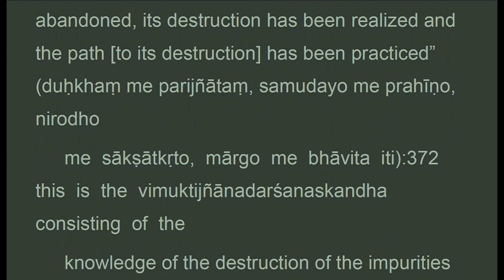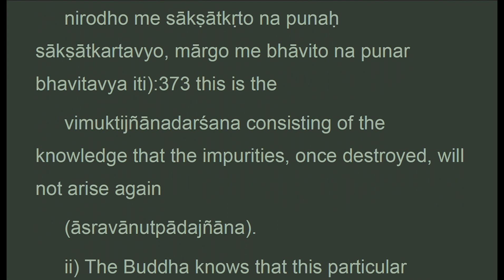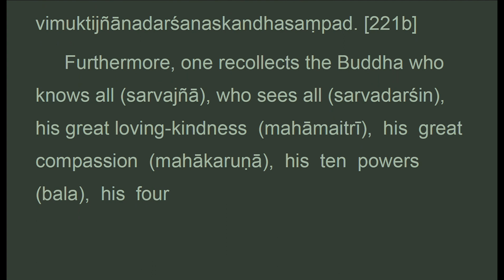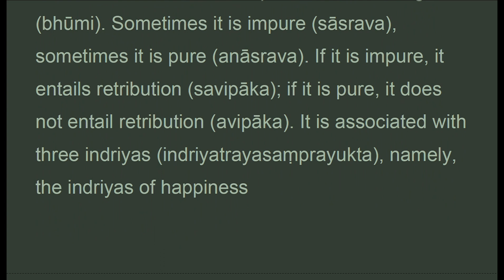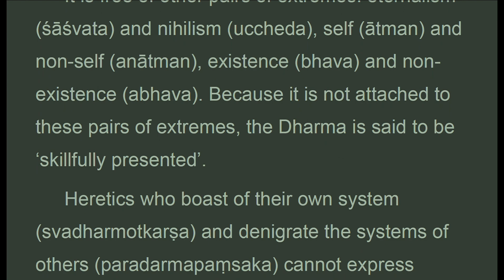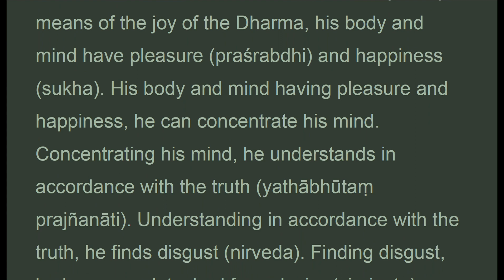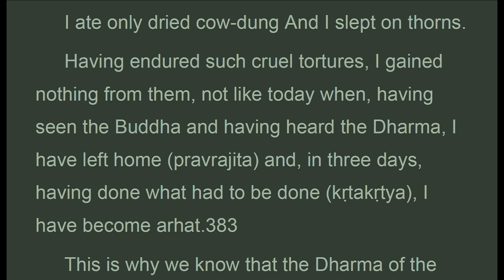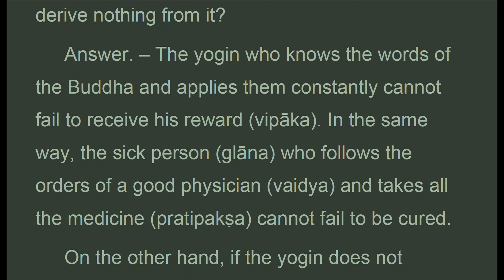TGVW_036E_US, CH. 36: THE EIGHT RECOLLECTIONS, Treatise Great Virtue Wisdom, Chodron (Jun 2021)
. . . .  "ii. Recollection of the dharma
 recollection of the dharma. The buddha said: the yogin should recollect the dharma, skillfully presented, obtaining its retribution in the present lifetime without fear of burning
 , independent of time, leading to the good place, the penetration into which is unhindered.
 1. Dharma skillfully presented
 it is skillfully presented because it is not contradictory to the two truths, i.e., the conventional truth and the absolute truth. The wise man cannot refute it and the fool cannot criticize it.
 this dharma is also free of the pairs of extremes, i.e., a life attached to the five objects of enjoyment and pleasure or a life of personal mortification.
 it is free of other pairs of extremes: eternalism and nihilism, self and non-self, existence and non-existence. Because it is not attached to these pairs of extremes, the dharma is said to be skillfully presented.
 heretics who boast of their own system and denigrate the systems of others cannot express themselves skillfully.
 2. Dharma, obtaining its retribution in the present lifetime
 the dharma obtains its retribution in the present existence : as it eliminates the various problems of the world caused by lust as well as the various teachings and arguments caused by wrong views, body and mind find happiness in it. Thus the buddha said:
 observing morality is happiness: body and mind do not burn;
 one sleeps well and, on awakening, one is happy; ones fame extends afar. .."

CHAPTER 36: THE EIGHT RECOLLECTIONS

1. Thanh Tinh Dao (Oct 2019) Chữ Đọc
2. The Path of Purification (Oct 2019) Audio Text
3. Kinh Vien Giac (Oct 2019) Chữ Đọc
4.Sutra of Complete Enlightenment (Oct 2019) Audio Text
5. Kinh Lang Nghiem (Oct 2019)
6. Kinh Duy Ma Cat (Oct 2019) Chữ Đọc
7. Shurangama Sutra (Oct 2019) Audio Text
8. Vimalakirti Nirdesa Sutra (Oct 2019) Audio Text
. and more

1. Samyutta Nikaya 1 --- 5 (Apr 2020)
2. Kinh Tuong Ung 1 --- 5 (Apr 2020)
3. Đại Bát Niết Bàn (May 2020)
4. Nirvana Sutra  (May 2020)
5. Trường Bộ Kinh (July 2020)
6. Digha Nikaya (July 2020)
... and more